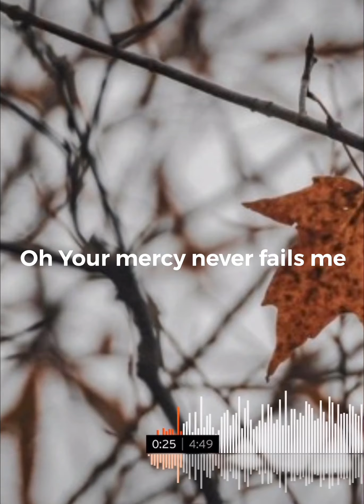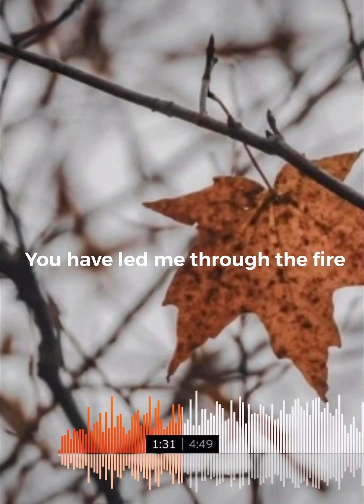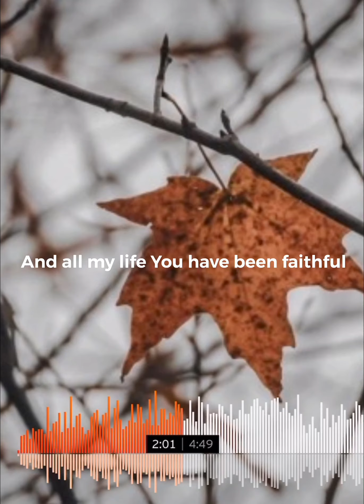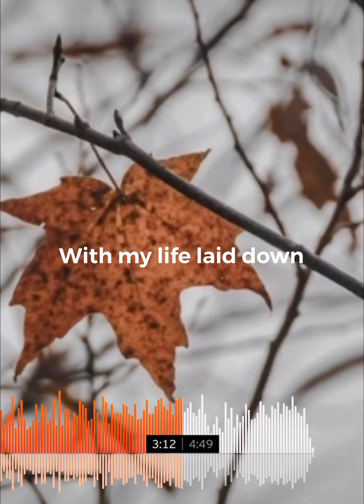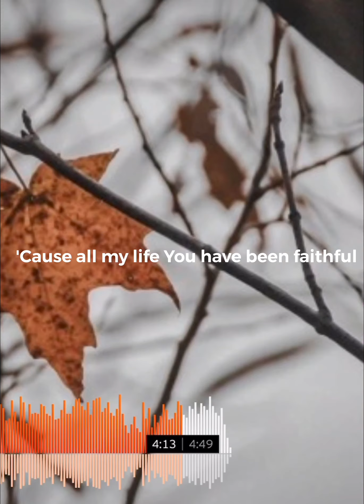Goodness of God - Bethel Music (COVER)